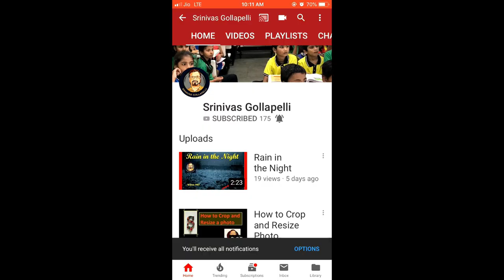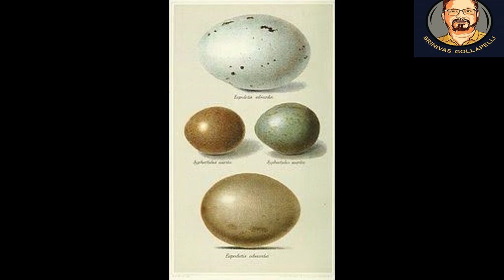Great Indian Bustard: Std 6 English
Great Indian Bustard: std VI English
Here in this video, I have explained how numbers from 1 to 100 are written in Roman Numerals